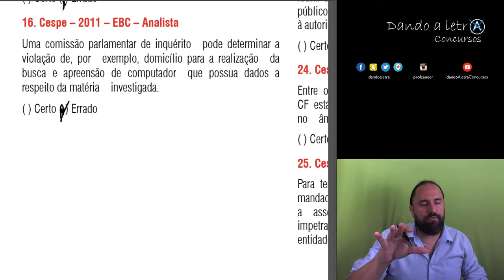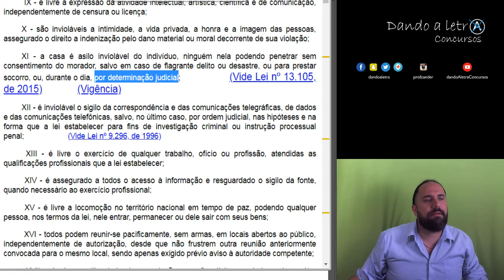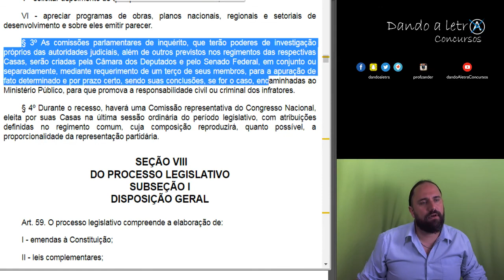3 Comissão parlamentar de inquérito pode determinar a violação [ Curso de Questões Constitucional ]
Link da Playlist com todos os vídeos postados até agora

3. Cespe – 2011 – EBC – Analista
Uma comissão parlamentar de inquérito pode determinar a violação de, por exemplo, domicílio para a realização da busca e apreensão de computador que possua dados a respeito da matéria investigada.
( ) Certo ( ) Errado